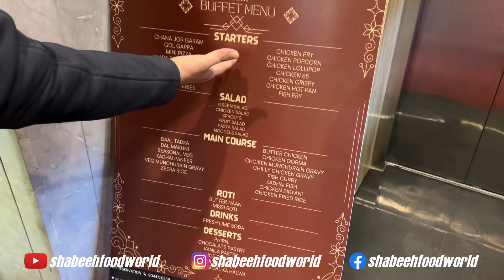Unlimited Buffet @499/- || Old Lucknow first Unlimited Luxury Buffet || Arma Restaurant & Lounge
Arma Restaurant & Lounge

Purane Lucknow ka Pehla Unlimited Luxury Buffet Le ke aa Gaya he Arma Restaurant Jaha Aap Ko Milega Unlimited Buffet Woh Bhi ₹499/-* me
jaha Aapko Milega 45+ Verity of Foods ek baar Aap bhi Jao Aur Try Karo Yaha Ka Buffet

Service:-
-All Day Buffet
-Wedding
-Lunch Party
-Dinner Party
-Corporate Event
-Birthday Party

⏰ 10:00 am to 11:00 pm

📍Behind Era Boy’s Hostel, Sarfarazganj, Lucknow, Uttar Pradesh 226003

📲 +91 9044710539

Tags

Purane Lucknow ka unlimited buffet
Lucknow ka cheapest food
chowk ka unlimited food
purane Lucknow ka best food
old Lucknow ka awadhi food
unlimited buffet under 100
unlimited buffet under 200
unlimited buffet under 300

Follow ✨@shabeehfoodworld ✨